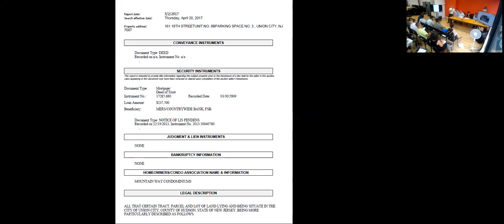161 18TH STREET UNIT NO 8B PARKING SPACE NO 3, UNION CITY, NJ - 07087